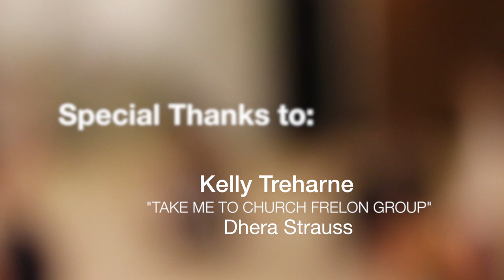Frelon - "Take Me to Church"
4/23/15 - Kalamazoo College frelon group performs "Take Me to Church" by Hozier.  Directed by Amanda Ullrick.